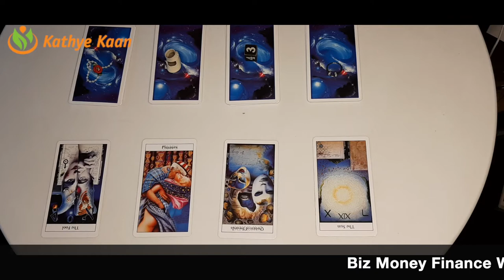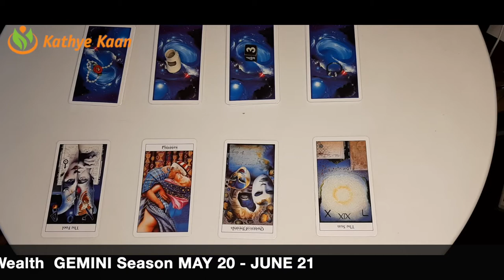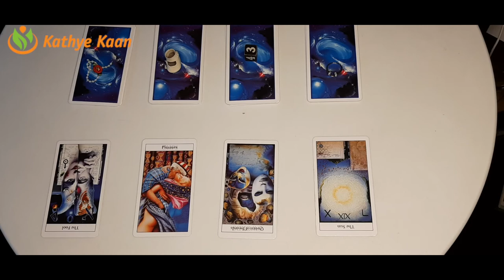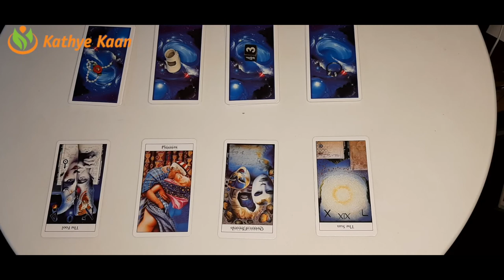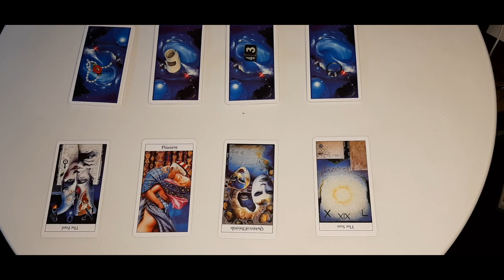VIRGO Business Money Finance Wealth ☘️GEMINI SEASON May 21 - June 20 💰 Tarot Reading🧧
Kathye